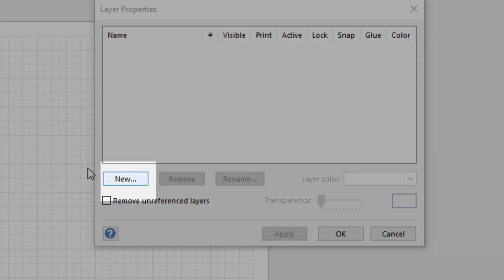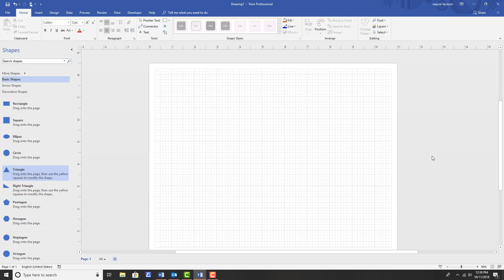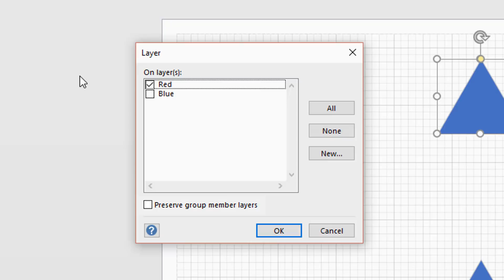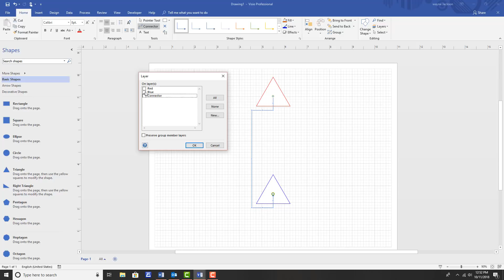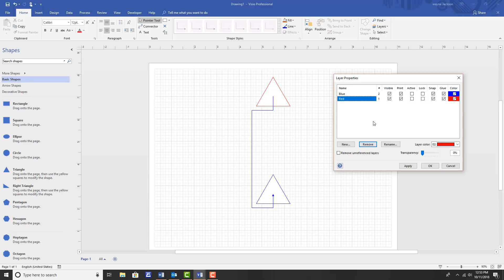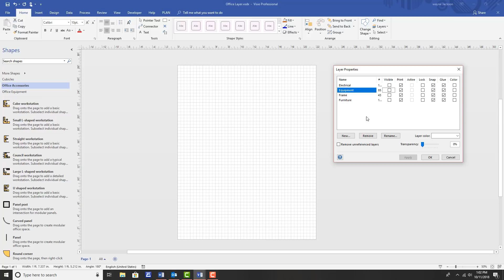How To Use Microsoft Visio Layers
Adding Layers to your Microsoft Visio drawing can provide you with a different view of any project. Turn parts of your drawing on or off with the click of a button. In this video Wayne with Magic rabbit hat shows you how to easily add a whole new dimension to your Visio projects